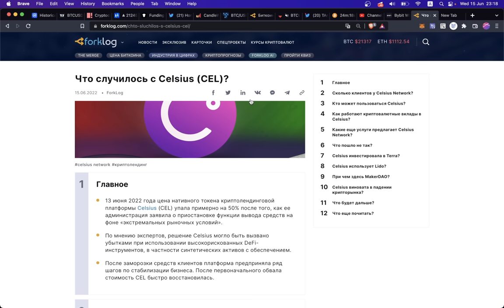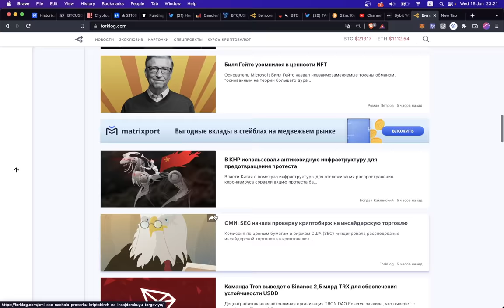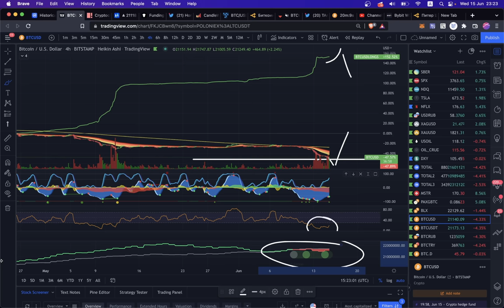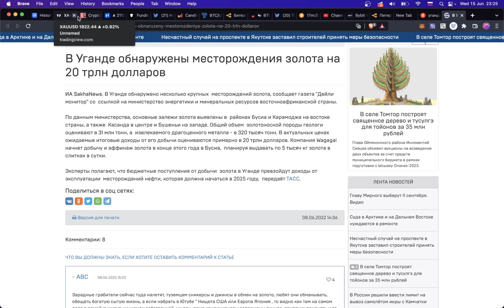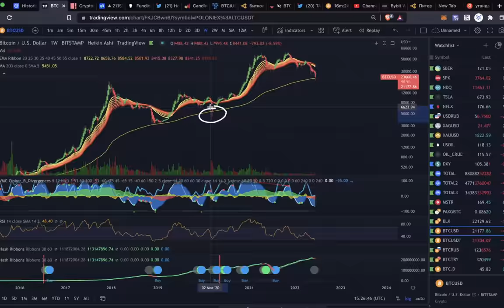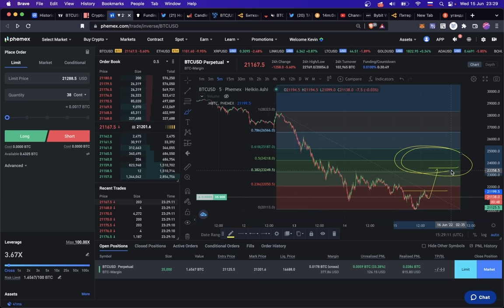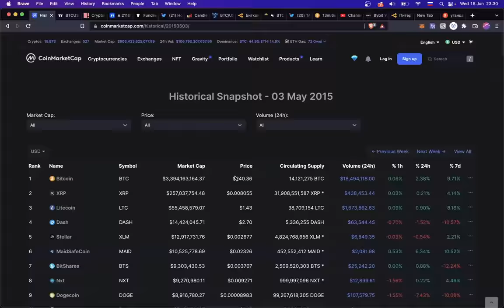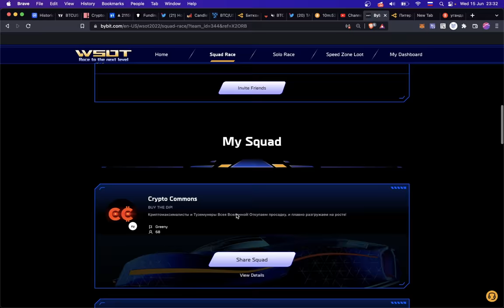БИТКОИН, ПАНИКА НА РЫНКАХ, СТАВКА ФРС, CELCIUS NETWORK, ЗОЛОТО В УГАНДЕ... [крипто новости]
BTC: 1JcJgpSHbrRwgnvLeteXNfNXxLgpDuxyMP
ETH: 0xC8b0CF755bec8155D371676D77A579D7E15fd7eD
DASH: XuhZGGGezSEqnDq5ETBkiMc4ARfS6UxQAi
LTC: LfGpGJjkcrgZV12VNnQdEx79uHgeHSS8oG